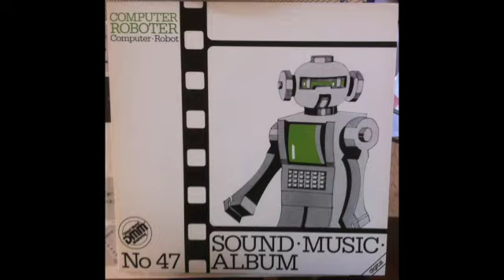Rolf Wehmeier - Happy Robot (1985, Golden Ring Library)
Brilliant minimal synth track from the great library album " Sound Music Album No 47 - Computer Roboter" on the Golden Ring label.